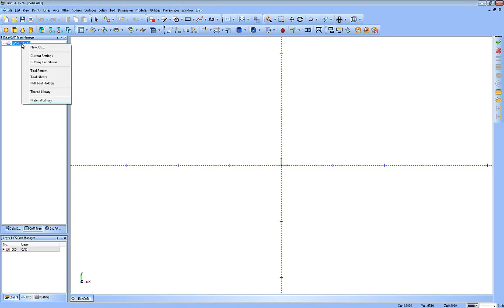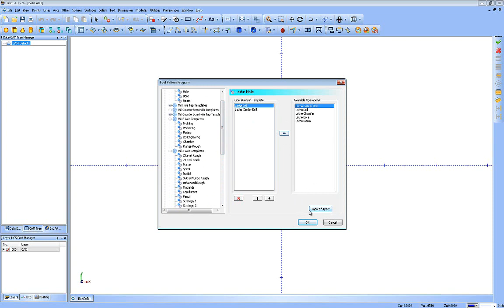Video 8 Tool Patterns